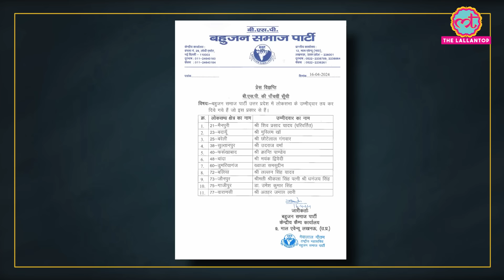Mayawati ने MainpuriSeat से Dimple Yadav के सामने कैंडिंडेट क्यों बदला?Akhilesh Yadav।Election 2024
BSP released the 5th list of candidates for the Lok Sabha elections 2024. The biggest game in this list took place in Mainpuri seat. Mayawati canceled the ticket of Gulshan Dev Shakya from this seat and fielded Shiv Prasad Yadav. Meanwhile, as soon as Gulshan Dev Shakya's ticket was announced, he without wasting the opportunity joined the Samajwadi Party in Mainpuri in the presence of Akhilesh Yadav. Dimple Yadav is contesting this seat from SP.